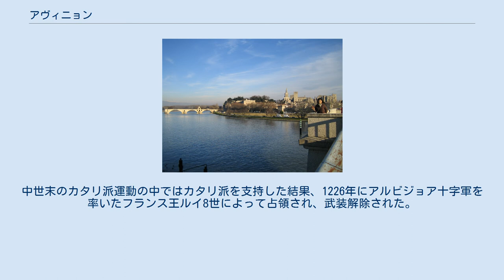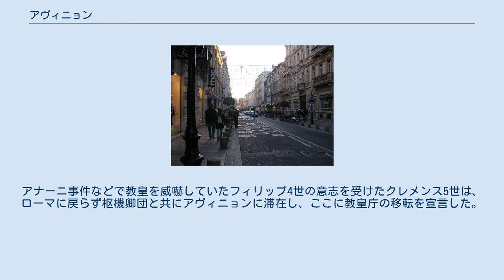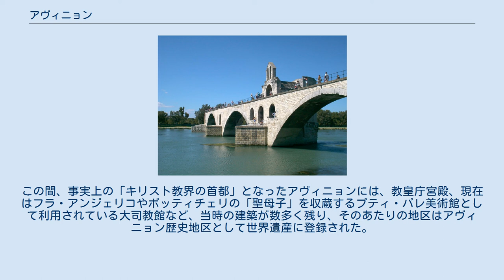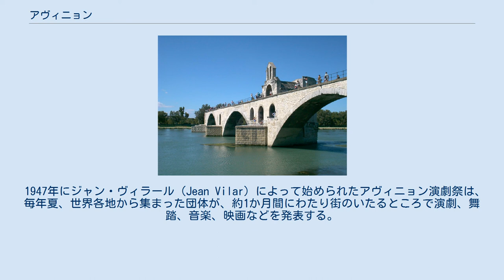アヴィニョン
アヴィニョン（Avignon）は、フランスの南東部に位置する都市（コミューン）で、ヴォクリューズ県の県庁所在地である。
 ローマ帝国時代にはガリア・ナルボネンシス属州の主要都市の一つであった。
5世紀に蛮族の侵入によって荒廃した後、737年にカール・マルテル率いるフランク人（フランク王国）によって滅ぼされた。
カール・マルテルが戦っていたアラブ人の側についたことによる。
その後、ブルグント王国、ついでアルル王国領となる。
12世紀末、都市は独立を宣言し、共和制をとる都市国家となるが、長くは続かず、アヴィニョンはプロヴァンス伯領、次いでトゥールーズ伯領となった。
中世末のカタリ派運動の中ではカタリ派を支持した結果、1226年にアルビジョア十字軍を率いたフランス王ルイ8世によって占領され、武装解除された。
カタリ派を支持した街への処罰として、市の城壁は破壊された。
 キリスト教が入ったのは早く、70年に司教座が置かれた。
1309年にローマ教皇クレメンス5世がアヴィニョンを居所に定め、1377年まで教皇庁所在地とした（アヴィニョン捕囚）。
1426年に大司教座がおかれた。
1303年にアヴィニョン大学が開かれ、フランス革命まで続き、法学で知られた。
 アヴィニョン捕囚時代の半ば、1348年に領主プロヴァンス伯（兼ナポリ女王）ジョアンナから教皇クレメンス6世にアヴィニョンが売却された。
以後、フランス革命で没収されるまでアヴィニョンは教皇領となった。
何人かの対立教皇は、アヴィニョンに教皇座を置いている。
 TGVから望むアヴィニョン市街地 1305年、教皇に選出されたボルドー大司教がクレメンス5世としてリヨンで即位した。
フランス人教皇誕生の背後にはフランス王フィリップ4世の強い影響力があった。
アナーニ事件などで教皇を威嚇していたフィリップ4世の意志を受けたクレメンス5世は、ローマに戻らず枢機卿団と共にアヴィニョンに滞在し、ここに教皇庁の移転を宣言した。
これがいわゆるアヴィニョン捕囚（教皇のバビロン捕囚）である。
 こうして1309年にクレメンス5世がアヴィニョンに居を定めて以来、1377年にグレゴリウス11世がローマに戻るまで、7代69年間にわたってこの「捕囚」が続いた。
この間、事実上の「キリスト教界の首都」となったアヴィニョンには、教皇庁宮殿、現在はフラ・アンジェリコやボッティチェリの「聖母子」を収蔵するプティ・パレ美術館として利用されている大司教館など、当時の建築が数多く残り、そのあたりの地区はアヴィニョン歴史地区として世界遺産に登録された。
 アヴィニョンのサン・ベネゼ橋 橋と宮殿 橋と城壁 クリスマスの街並み サン・ベネゼ橋（Pont St. Bénézet）は童謡「アヴィニョンの橋の上で」で知られる。
「橋の上で輪になって踊ろう」と歌われているが、実際は道幅が狭く、上で踊れるほど安全な橋ではない。
渡ることさえ危険なときもあり、橋から転落し命を落とした者さえいる。
ローヌ川の度重なる氾濫により何度も橋が崩壊、そのたびに修復を強いられ財政を圧迫した。
17世紀には遂に修復を断念、22あった橋脚のうち、現在は4つのみが残っている。
 1947年にジャン・ヴィラール（Jean Vilar）によって始められたアヴィニョン演劇祭は、毎年夏、世界各地から集まった団体が、約1か月間にわたり街のいたるところで演劇、舞踏、音楽、映画などを発表する。
2002年には580、2004年には667の団体が参加した。
2003年はストライキのため公式には中止されたが、非公式に多くの催しが開かれた。